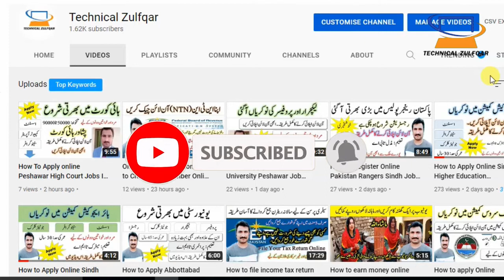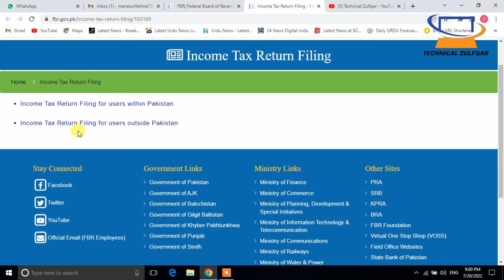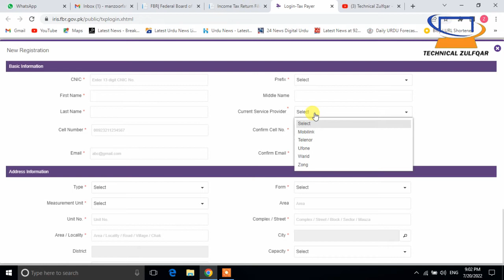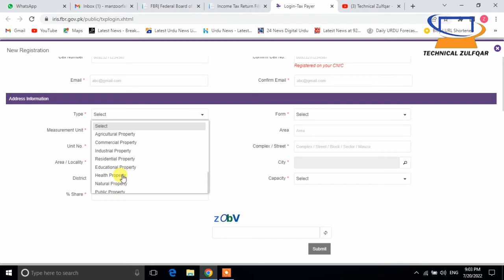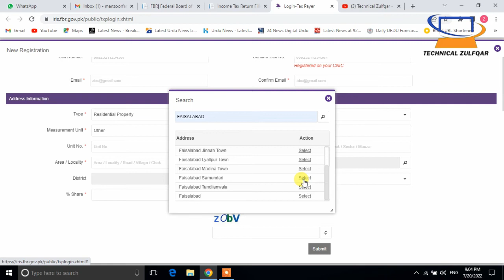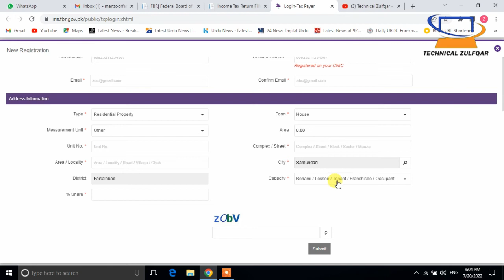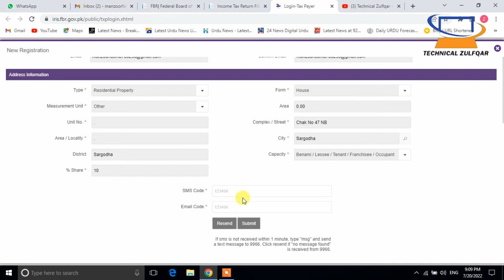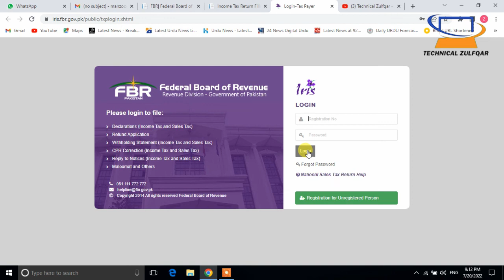How To Make NTN Number in Pakistan 2022 | Apply Online NTN Number Registration In Pakistan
We Provide You Every Kind of Information regarding online jobs, Jobs in Pakistan, Pakistan Latest Jobs, PPSC jobs, FPSC jobs, pak Army Jobs and Ways to How to apply Online for every kind of jobs in pakistan.

1. How To Apply Online AJKPSC Jobs July 2022 | Head Master Jobs In AJK | Latest Jobs In Pakistan

2. How to apply online FPSC Assistant Private Secretary Jobs II How To Apply Online II FPSC Jobs

3. How to apply CTD Counter Terrorism Department II Balochistan Police Jobs II CTD Jobs Apply

4. How to Apply Online Pakistan Testing Service II Wapda Jobs Online Apply PTS II Wapda Latest Jobs

5. How to file income tax return online in Pakistan for salaried Person I File Income tax return Online

7. How to Register Online Pakistan Rangers Sindh Jobs July 2022 || Online apply sindh ranger jobs
Your Quires:
1. How To check online ntn
2. How To verify ntn number online
3. How To check tax payer profile
4. How to check ntn on tax assan app
5. How to Use Tax Assan App
6. How to Check Online Filer Active Status
7. How to Check Tax Registration Certificate online,
8. How to file income tax return 2022 online
9. How to file income tax return online on mobile
10. How to pay tax fine online on tax assan app
11. How to download tax assan ap
12. How to make NTN number in Pakistan online
13. How to register online fbr
14. How to register fbr website online

In this video, you will learn how to File Tax Return 2022 for Salary, Teacher, Government and Private Salary Person. This video will let you know the method to file Income Tax Return 2022 for Salary Persons. If you are a Government job holder or a private job holder then this tax return video is for you.
This video is also applicable for both Government and Private Job holders. The Salary person can now easily file their annual tax return using the method shown in this video. So, I have explained the complete method to file tax return of 2022.
Before Filling the Tax Return 2022 you need to get some important documents. The list of those documents is given in video links. Except the documents, first you need to obtain the NTN number for your self of for your business. After getting the NTN number you will able to file your tax return completely.
Filling Tax Return is necessary for every person who is earning minimum 6 lakh per year income. As I shown you in this video only 5% of the income above than 6 lakh will be submitted as Tax in FBR IRIS system. FBR has made many changes in its IRIS dashboard and in this video I have shown you most relevant method to file your income tax return of 2022 for all the salary person whether government or private.
Follow my step by step procedure to file your income tax return 2022
In this video we will learn how to find NTN online on FBR website, How to search NTN online, National Tax Number Online Verification, NTN verification in Pakistan, NTN verification in FBR online system, NTN verification for custom. How to check National Tax Number online, How to find NTN online

new income tax e filing portal
how to file income tax return for salaried person 2022
how to file income tax return for salary in 2022 how to file income tax return online for salaried employees ay 2021-22

How to make ntn in 2022, For make National Taxation Number login to Fbr login and click on unregister person to purpose like make ntn number in Pakistan the video’s basic purpose is the fbr iris website update some feature so we will register the ntn with new feature after click on iris ntn registration form, put you basic information for ntn number in paksitan like name, national identity number, phone number and codes.
After confirmation the code get ntn number like registration number and ntn password and ntn pin all will be delivered by sms and email.hindi
ntn verification online,